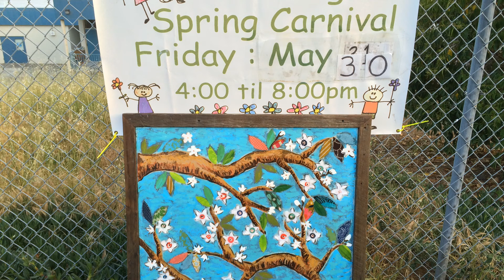De Laveaga Carnaval 2014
DeLaveaga Elementary School
1145 Morrissey Blvd
The DeLaveaga Spring Carnival is guaranteed to be a day of fun for all ages. Grown-ups will enjoy delicious homemade pupusas, tamales and more while browsing the fabulous selections in the silent auction and raffle. Kids will want the spend the entire day as they won't want to miss the climbing wall, balloon animals, bounce house, face painting and many other games. All will enjoy the folklorico ballet, karaoke and DJ music.